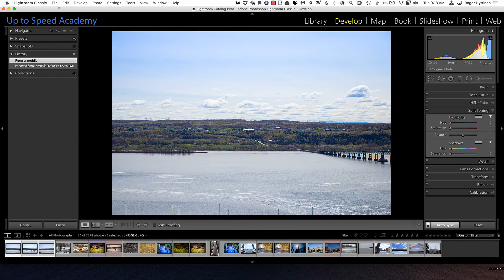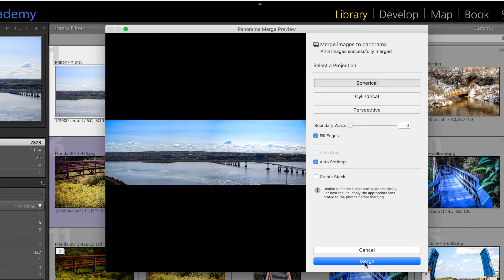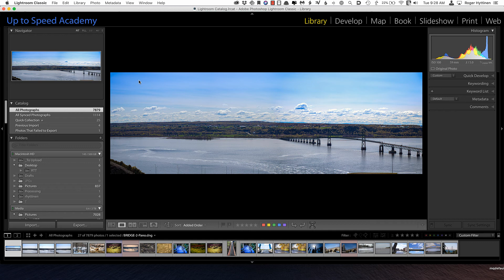Creating Panorama in Lightroom is Now Super Easy! [CC]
Lightroom Thursday: Panoramas in Lightroom are now Super Easy!. Are you looking to learn Lightroom CC Classic?

About this video:
In this episode of Lightroom Thursday, Roger Hyttinen from Up to Speed Academy shows you how to create a panorama using Lightroom's built-in panorama tool and how to easily remove excess white areas of the image using three different options.  If you’re interested in seeing more book Lightroom Thursday videos, check out our Lightroom playlist

Gear I use to Film Videos:

Canon 80D EOS (vlogs):
Logitech C930e Webcam (for Screencasting)
Blue Yeti Microphone (for Screencasting)
Rode Lightweight On-Camera Microphone

To send me something via snail mail:

Roger Hyttinen
PMB 298
3900 W. Brown Deer Rd., Suite A